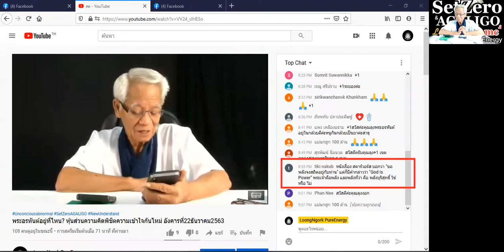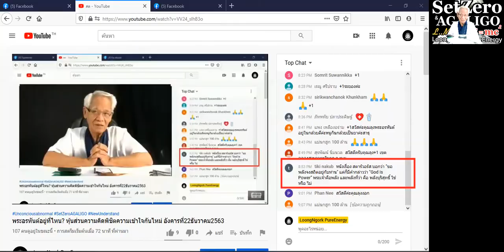ปิดบังความจริง/ New knowledge in 21st century I LMElaw I 22ธค63 I 24Hrs